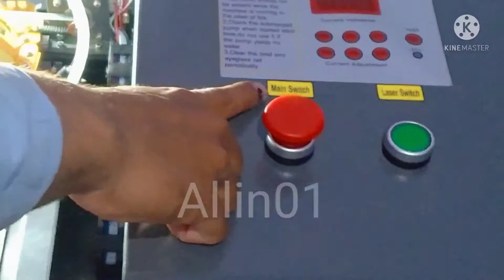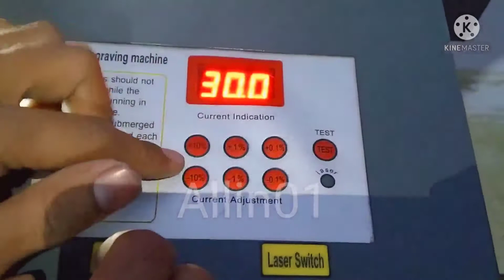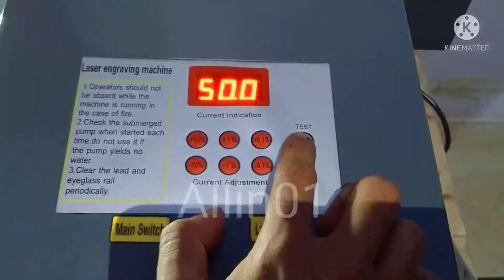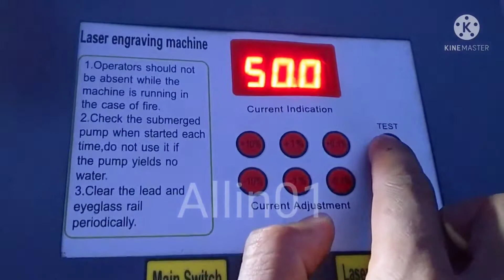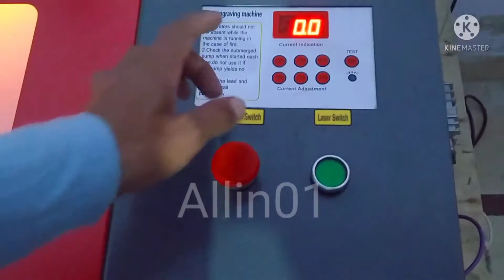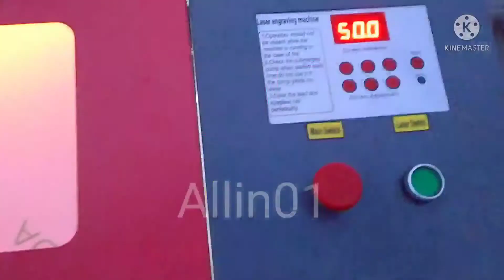Laser cutting machine fitting part 2 laser cutting#Co2 laser how to use laser machine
Lazer machine unboxing in Pakistan part 1

laser machine business
start business at home
laser machine parts
laser engraving machine
How to Use Laser Engraving Machine M3020
laser engraving machine M3020
A4 Size Laser Engraver Machine in Pakistan